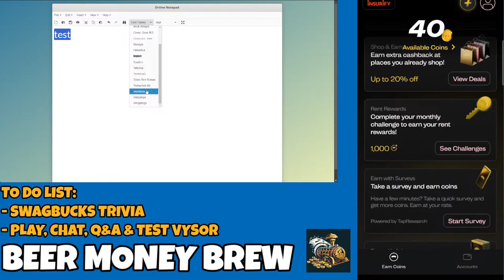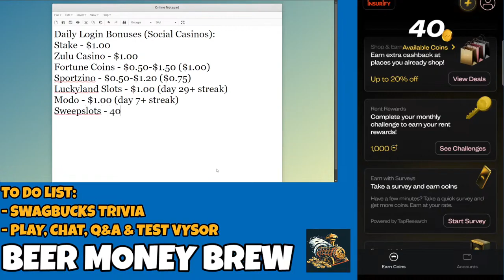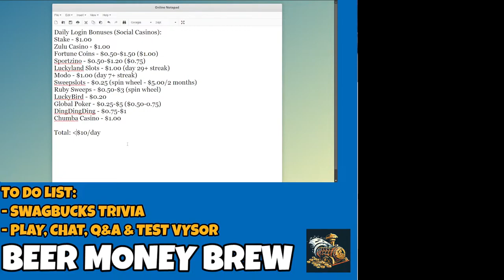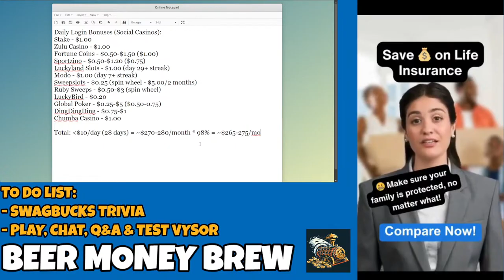My Daily Login Earnings in Social Casinos - Beer Money Brew #4 (10/05/24)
Clip from last week's Beer Money Brew where I talk about my daily login in social casinos.